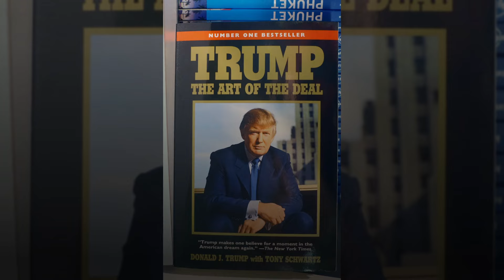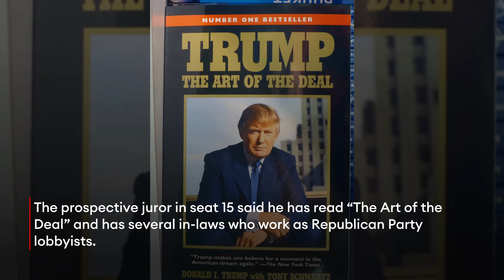An ‘Apprentice’ Fan, Nurse, Teacher: Here Are Some Prospective Jurors In Trump’s Hush Money Trial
Six jurors were selected on Tuesday in former President Donald Trump’s New York hush money trial following a rigorous round of questioning, leaving just six jurors left to be chosen, while a growing list of prospective jurors have already been eliminated, including some over social media posts.